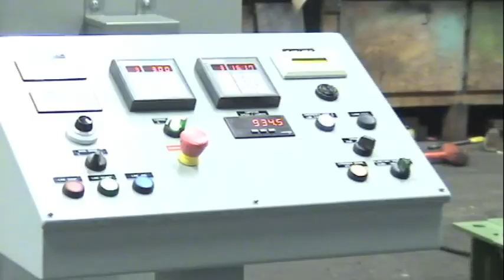Watson Planetary Cabler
Wire & Plastic Machinery received an order for a fully reconditioned Watson Planetary Cabling Line to be used for the manufacturing of superconductor cables. These cables will be used for the International Thermonuclear Experimental Reactor (ITER).

This project involved the mechanical reconditioning, operational testing, and new electrics for the following components:

40" Watson Heavy Duty 6+1 Planetary Cabler
60" Dual Capstan
Edmands Dual Eccentric Taper
84" Bartell Shaftless Takeup

For further information on the project and to learn more about our company, follow the